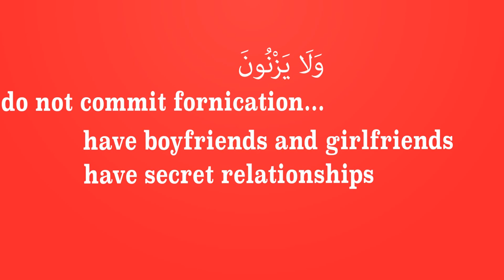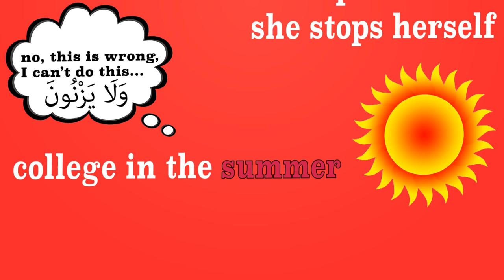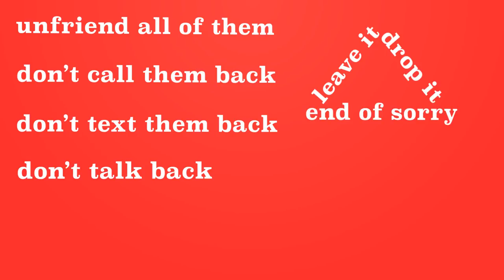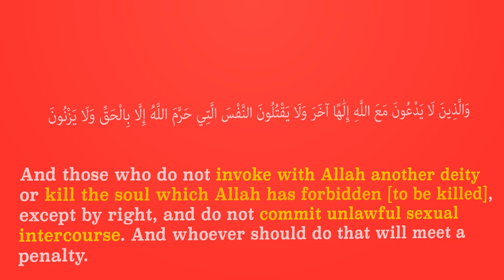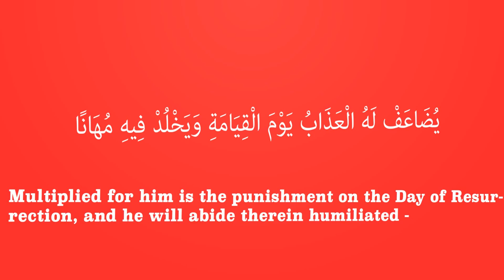Don't commit Zinā Part 1 Nouman Ali Khan Khalid Musawwir HD